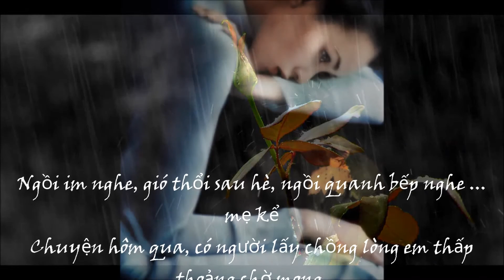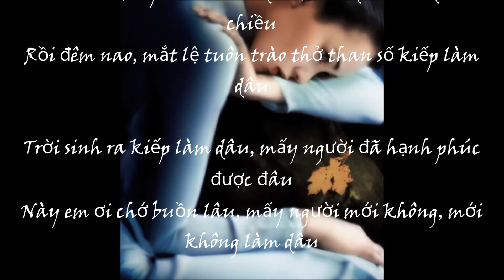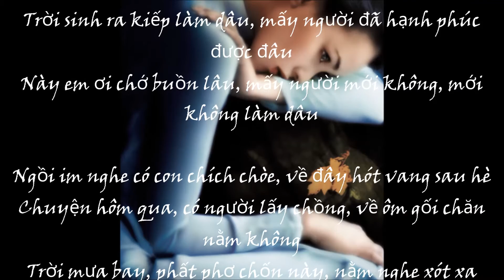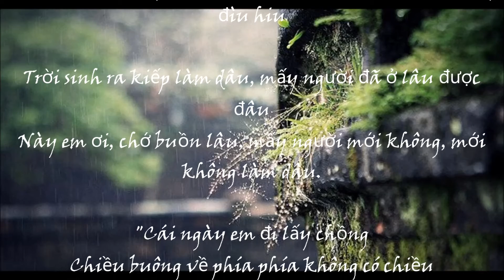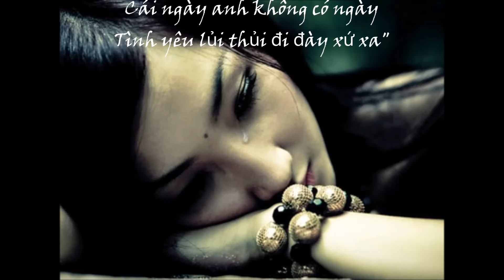Chuyện Làm Dâu - Pierre Nguyễn Trần Dzũng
Chuyện Làm Dâu
Tác giả: Võ Thiện Thanh
Trình bày : Pierre Nguyễn Trần Dzũng ( vũ_thuyên )

Ngồi im nghe, gió thổi sau hè, ngồi quanh bếp nghe mẹ kể
Chuyện hôm kia, có người lấy chồng lòng em thấp thoảng chờ mong,
Trời hiu hiu, bấp bênh cánh diều, làm dâu mới dăm ba chiều
Rồi đêm nao, mắt lệ tuôn trào thở than số kiếp làm dâu

Trời sinh ra kiếp làm dâu, mấy người đã hạnh phúc được đâu
Này em ơi chớ buồn lâu, mấy người mới không, mới không làm dâu

Ngồi im nghe có con chích chòe, về đây hót vang sau hè
Chuyện hôm qua, có người lấy chồng, về ôm gối chăn nằm không
Trời mưa bay, phất phơ chốn này, nằm nghe xót xa dâng đầy
Buồn mênh mang, nhớ mẹ cha nhiều, chiều ra bến sông đìu hiu

Trời sinh ra kiếp làm dâu, mấy người đã ở lâu được đâu

"Cái ngày em đi lấy chồng
Chiều buông về phía phía không có chiều
Cỏ gầy mấy ngọn xiu xiu
Lối xưa rớt một cánh diều đứt giây
Cái ngày anh không có ngày
Tình yêu lủi thủi đi đày xứ xa"